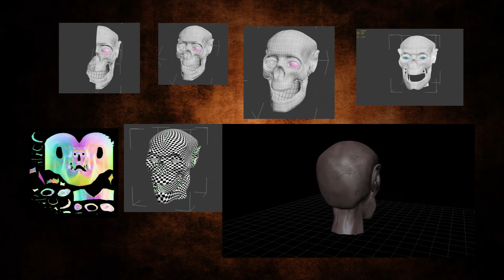Animación de Personajes con 3D, Vray, Mudbox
Autor: Aleks alaiza. Profesor del Área de 3D.
Realizado con 3D Studio, Mudbox, Vray.
La música del video no es propia.